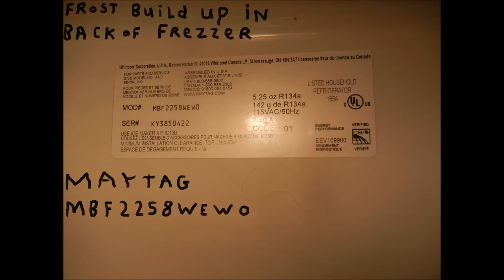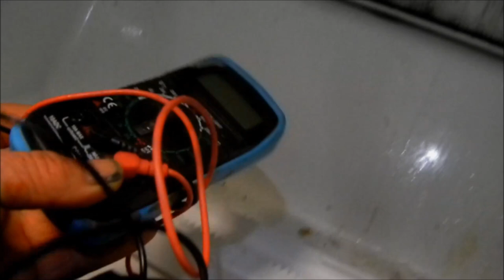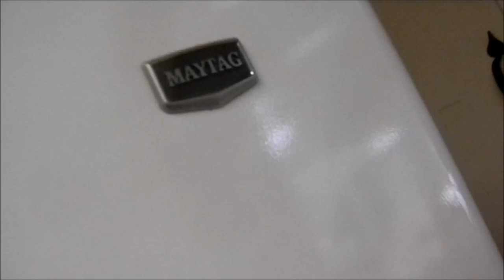Refrigerator compartment not cold 707 443 8347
Got too much frost in your freezer? You got a defrost issue the blocks cold are to the refrigerator compartment.If you have a bottom freezer your refrigerant could be low or have a clogged filter  ( sealed system issue )